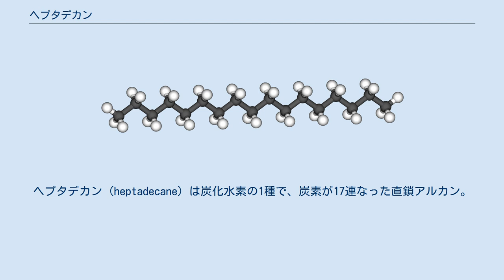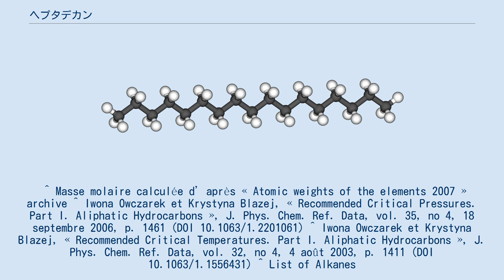ヘプタデカン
ヘプタデカン (heptadecane) は炭化水素の1種で、炭素が17連なった直鎖アルカン。
分子式は C17H36。
分子量は240,4677 ± 0,0161 (g/mol)。
沸点は301.8℃。
融点は22℃。
臨界点は1340 (kPa)、462.85 °C。
構造異性体の種類は24894。
 ^ Masse molaire calculée d’après « Atomic weights of the elements 2007 » archive ^ Iwona Owczarek et Krystyna Blazej, « Recommended Critical Pressures. Part I. Aliphatic Hydrocarbons », J. Phys. Chem. Ref. Data, vol. 35, no 4, 18 septembre 2006, p. 1461 (DOI 10.1063/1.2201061) ^ Iwona Owczarek et Krystyna Blazej, « Recommended Critical Temperatures. Part I. Aliphatic Hydrocarbons », J. Phys. Chem. Ref. Data, vol. 32, no 4, 4 août 2003, p. 1411 (DOI 10.1063/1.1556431) ^ List of Alkanes